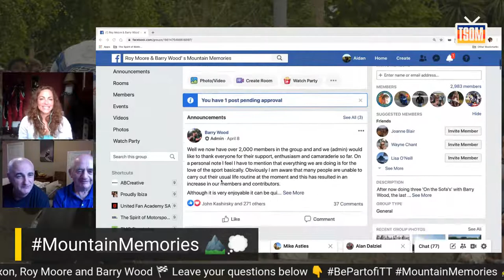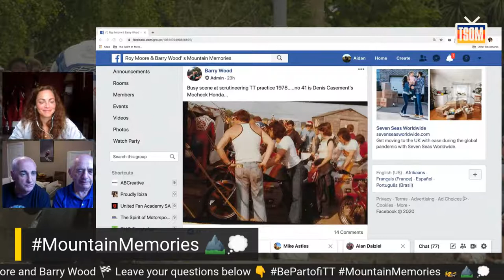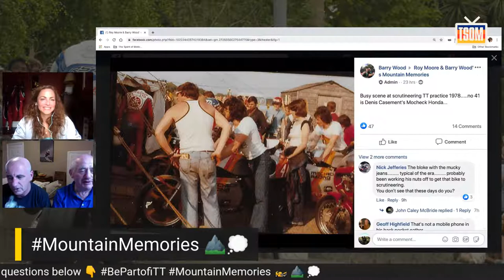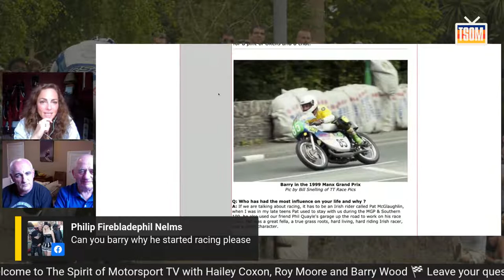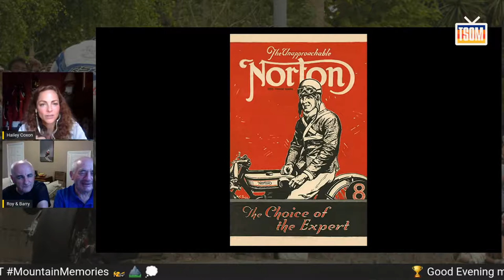The Manx GP and The Classic TT with Roy Moore and Barry Wood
'Memories of the Manx GP & History of the Classic'

Join us live in the virtual studio this Thursday for a very special show as Hailey Coxon is joined by legendary Isle of Man TT commentator Mr. Roy Moore, alongside one of the most proud and knowledgable Manxmen - former racer and Roy's great friend Mr. Barry Wood.

We look ahead to what would have been the start of this year's Classic TT, and what better way to do so than with Roy and Barry.

So, for plenty of mountain memories of the Manx Grand Prix along with the History of the Classic races so far held, join us this Thursday!